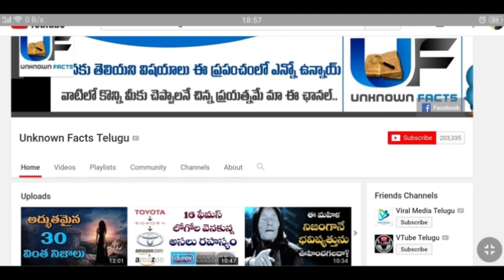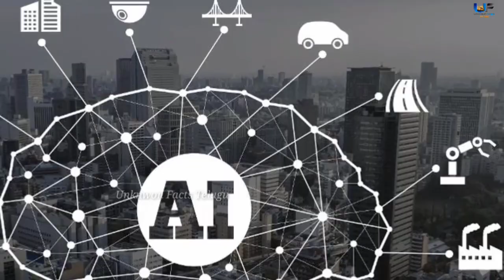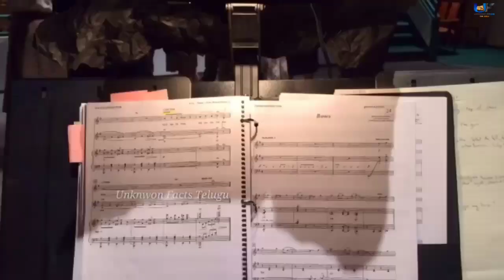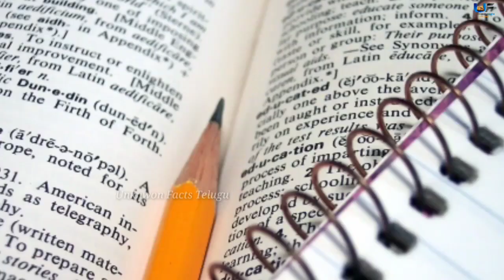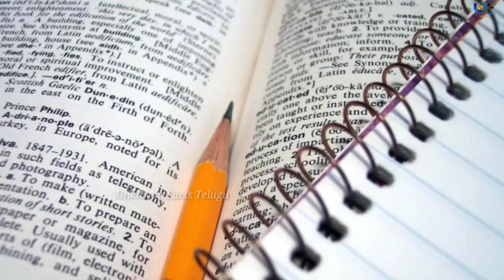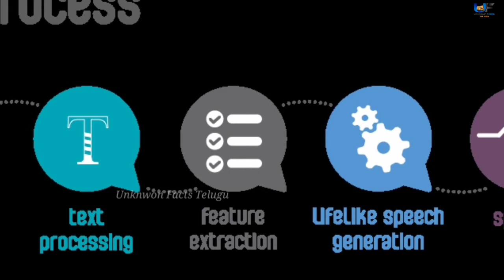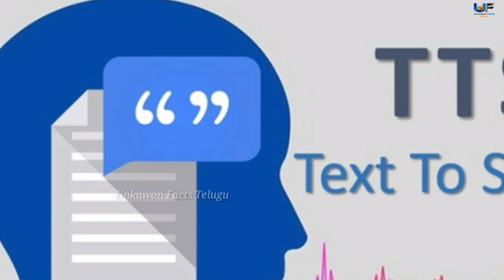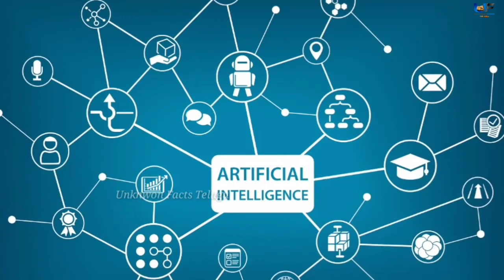Artificial Intelligence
Intelligent machines are no longer science fiction and experts seem divided as to whether artificial intelligence should be feared or welcomed. In this video I explore a broad range AI research while attempting to envision a future where man and machine can coexist.

Song: Silva Arsia
Artist: Krale
Licensed to YouTube by: Elite Alliance, LLC; Epic Elite (Music Publishing)